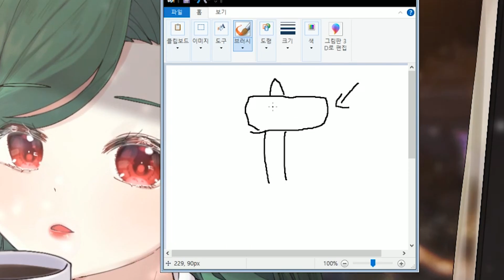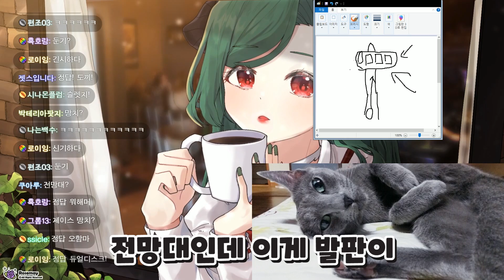노예들이랑 한 집에 같이 있었던 썰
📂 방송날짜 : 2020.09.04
🎥 Movie : 밤돌
🎨 ArtWork : 로즈메이(@May_in_Rose)